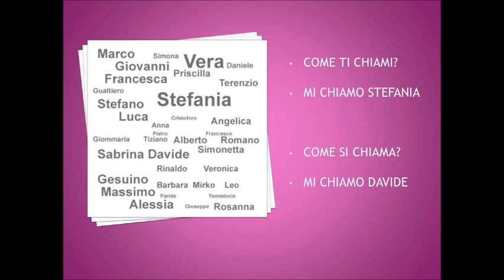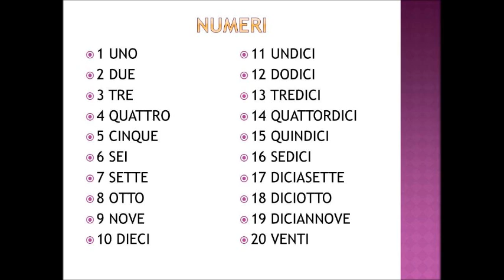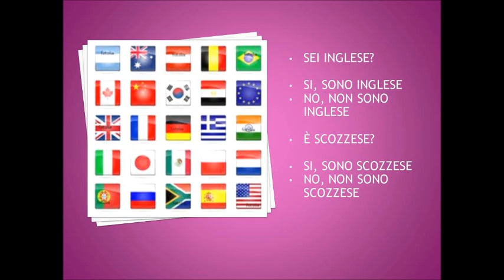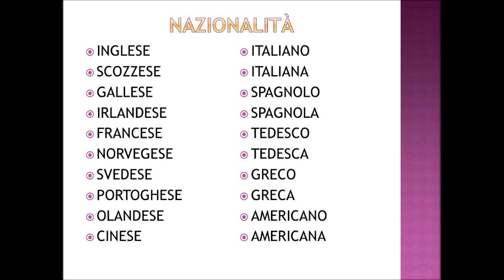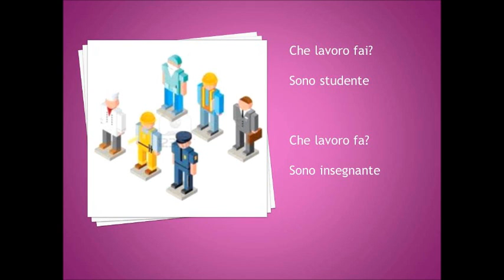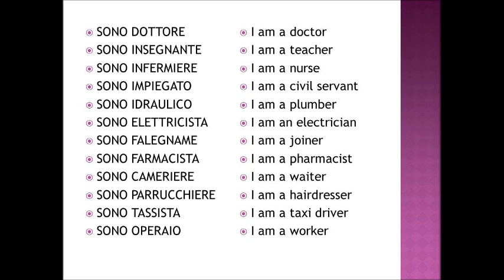Introducing yourself.wmv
Learn how to say in Italian your name, age, nationality, place where you live and job